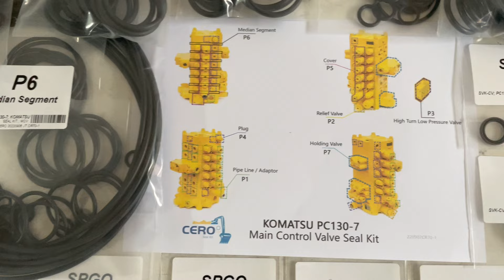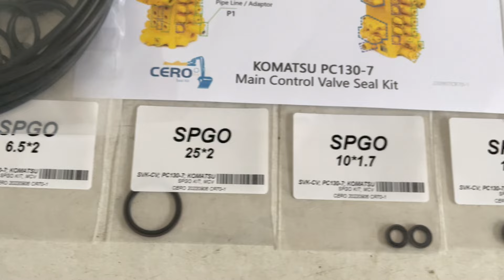Komatsu PC130-7 Main Control Valve Seal Kit 723-57-11700 SPGO Service Kit PC130-7K